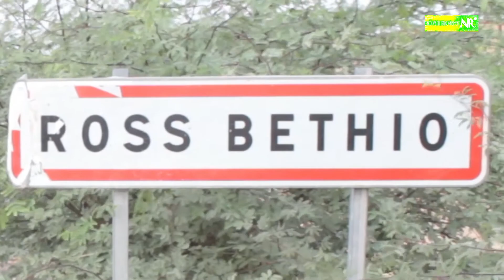ROSS-BETHIO Junior le jeune entrepreneur appelle à la paix et alerte...